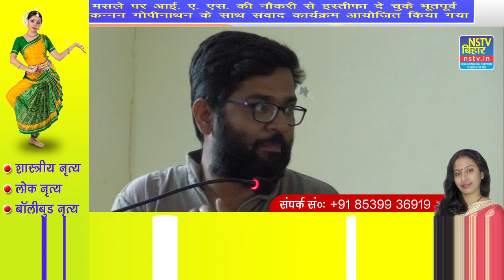अररिया में (NRC) के खिलाफ विरोध मार्च निकाला गया पूर्वआईएएस कन्नन गोपीनाथन का भव्य स्वागत किया गया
Protest march_Araria_ NRC ex_ IAS Kannan_Gopinathan was given a grand welcome
कन्नन जी ने कहा कि नोटबंदी यह कह कर लाया कि काला धन पकड़ा जाएगा पर ऐसा कुछ हुआ नहीं। उसी तरह एन. आर. सी. यह कह कर लाया जा रहा है कि घुसपैठियों को भगाना है पर दरअसल यह गरीब लोगों के खिलाफ है चाहे वह हिन्दू हो या मुस्लिम। उन्होंने असम का उदाहरण देते हुए कहा कि वहां 19 लाख लोगों का नाम एनआरसी में नहीं आया जिसमें करीब 13 लाख हिन्दू हैं। दरसअल एन आर सी से गरीब लोग छूटेंगे जो कागज के मामले में कमज़ोर होते हैं। उन्होंने लोगों से आह्वाहन किया कि वह सरकार की इस चाल को समझें और उसको नाकाम करें। उनका कहना था कि लोकतंत्र में विरोध करना लोकतंत्र को मजबूत बनाता है पर आज आवाज उठाने वाले पर सरकार और उनके समर्थकों द्वारा दमन किया जा रहा है जो अभूतपूर्व है।
Registered Name:- NEW SHEEMANCHAL TELEVISION SERVICE Pvt Ltd. commonly called NSTV.